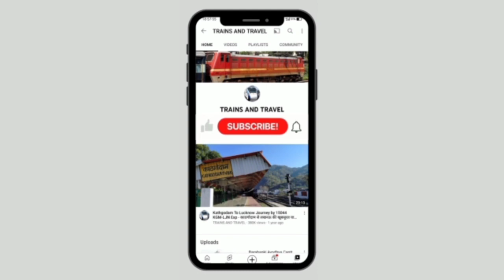माला स्टेशन के क्या हैं ताज़ा हाल देखें। कार्य हुआ शुरू। Mala Station Latest Update